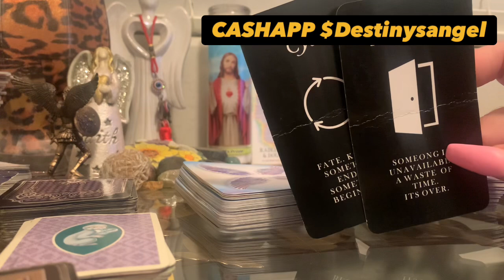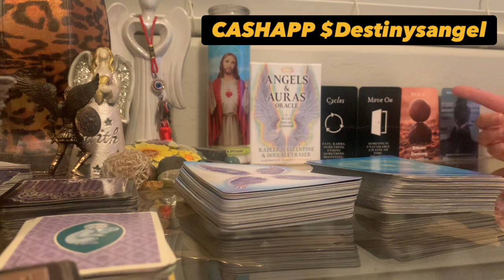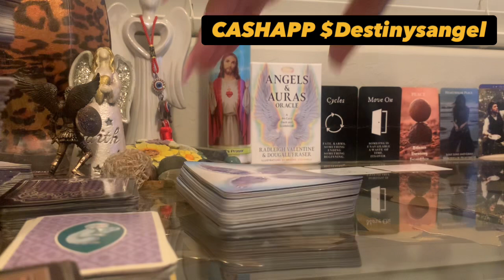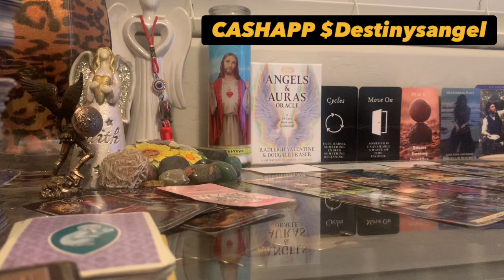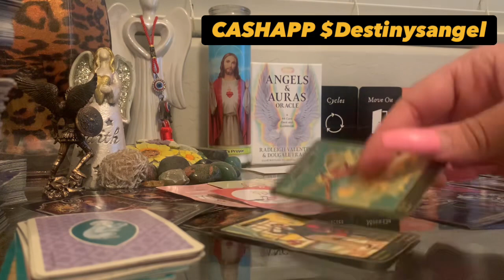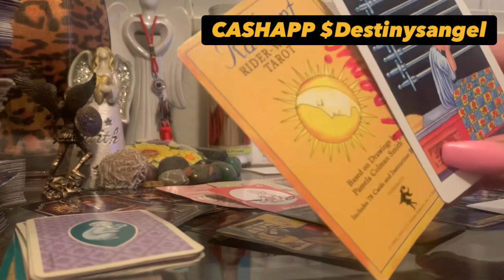Made a bad deal with the devil & a demon👺👿magic to make u think u need to move on from ur soulmate